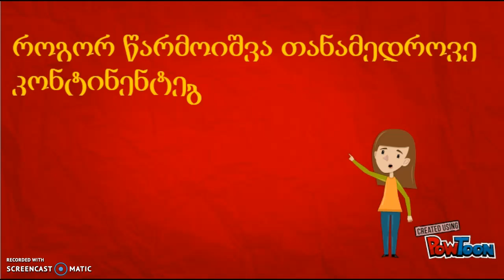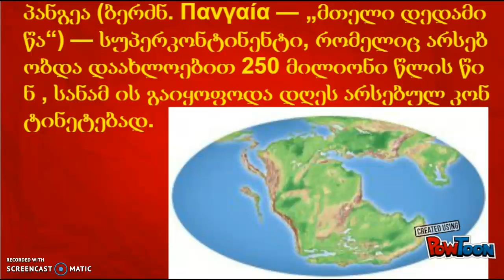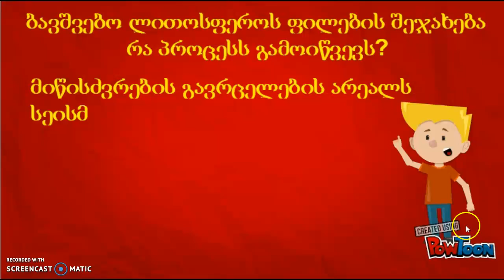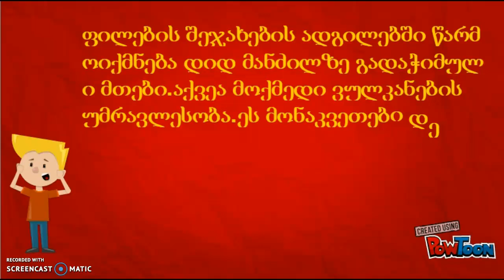ლითოსფეროს ფილების მოძრაობა